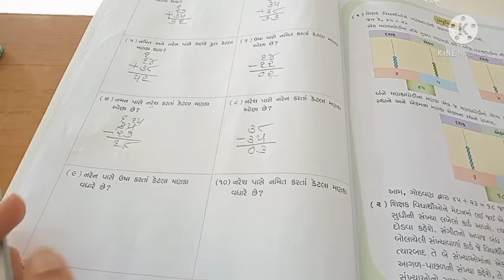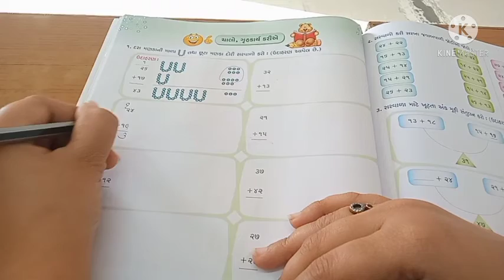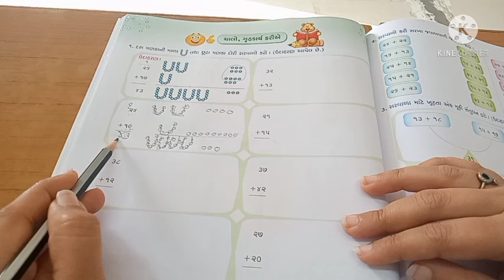ધોરણ - ૨ વિષય- ગણિત સ્વા.પોથી પાઠ- ૧૨